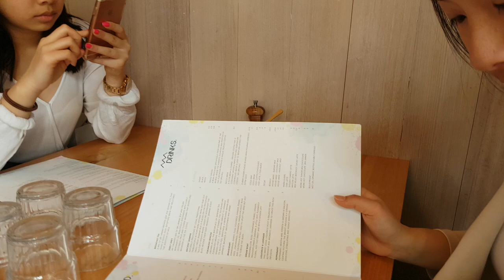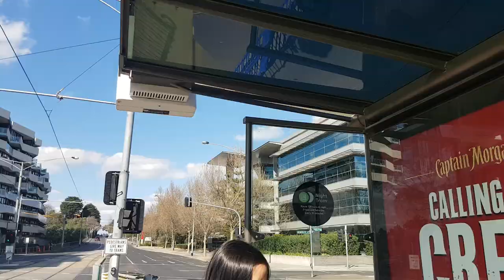Kitty Burns | BRUNCHINWITHUS VLOG #3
Welcome to our vlog channel! We are a group of 5 girls who loves to go on food adventures and eat a whole lot!

This is our third vlog, we went exploring in Richmond once again to a cafe called Kitty Burns! This video may be a bit shorter as we didnt get much time! Audio might also be a bit low due to some issues but we hope you guys enjoy :) !

Check out our instagram and zomato @brunchinwithus for some awesome reviews and photos!